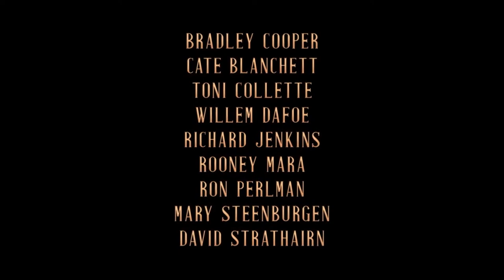El callejón de las almas perdidas tráiler oficial subtitulado | Searchlight Pictures | Joinnus.com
Un buscavidas (Bradley Cooper) se compincha con una pitonisa (Cate Blanchett) para estafar a millonarios... Remake del film "El callejón de las almas perdidas" (Nightmare Alley) de 1947. (FILMAFFINITY)

Encuentra notas sobre el cine y más en el Blog Joinnus

Título original: Nightmare Alley
Año: 2021
Duración: 150 min.
País: Estados Unidos
Dirección: Guillermo del Toro
Guion: Guillermo del Toro, Kim Morgan. Novela: William Lindsay Gresham
Fotografía: Dan Laustsen
Reparto: Bradley Cooper, Cate Blanchett, Rooney Mara, Toni Collette, Willem Dafoe, Ron Perlman, Richard Jenkins, Mark Povinelli, David Strathairn, Holt McCallany, Jim Beaver, Mary Steenburgen, Paul Anderson, Lara Jean Chorostecki, Clifton Collins Jr., Tim Blake Nelson, David Hewlett, Dian Bachar
Productora:  @searchlightpictures
Distribuidora: @DisneyMovieTrailers
Género: Drama | Drama psicológico. Años 40. Remake